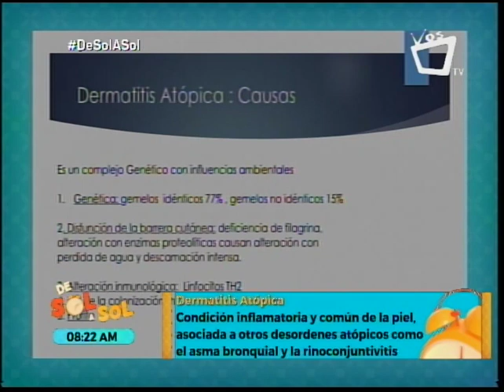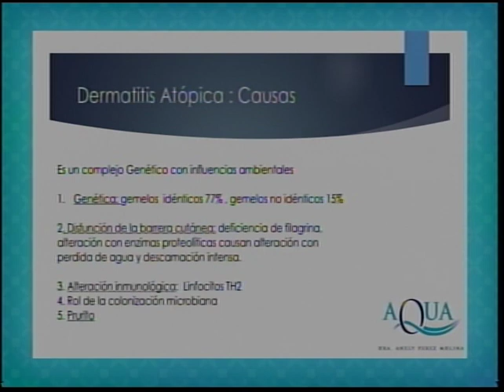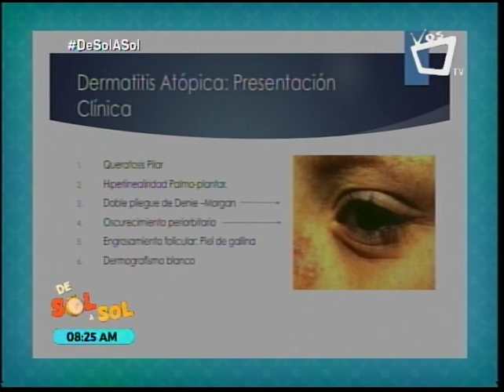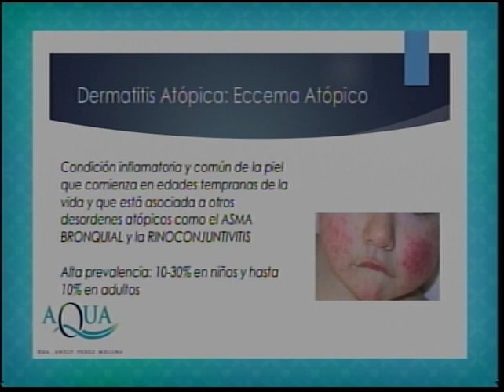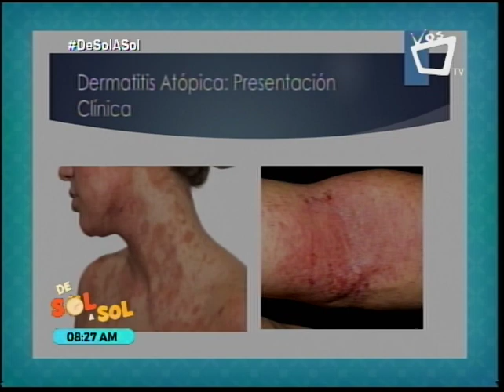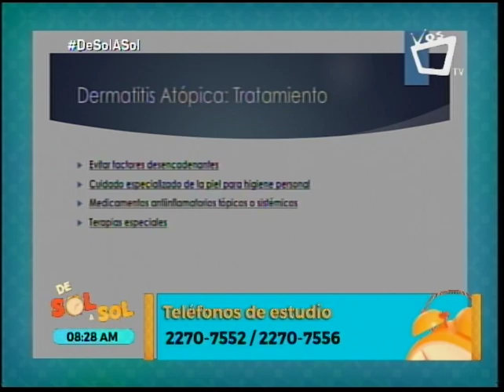Dermatitis atópica: causas, síntomas y tratamiento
La doctora Anely Pérez conversa sobre la dermatitis atópica, tema frecuente en las consultas dermatológicas